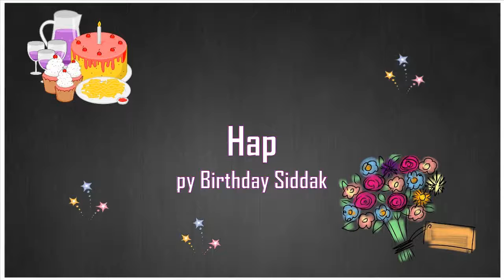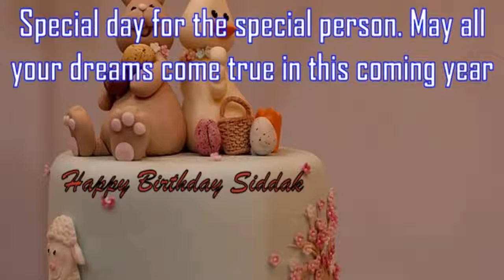Happy Birthday Siddak Image Wishes✔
Happy Birthday Siddak Images. Send Personalized happy birthday wishes to Siddak in 1 min by visiting
GreetName has thousands of image templates to choose from based on gender, age, and relationship. Pick the best image template. Enter Your Name and click 'Generate Personalized Image' button. You can share Siddak picture birthday wishes to any social network such as Facebook status, Whatsapp status, Instagram, Twitter, Google+, etc